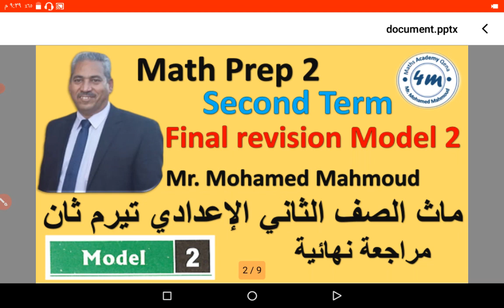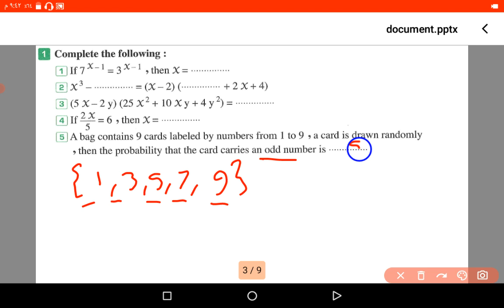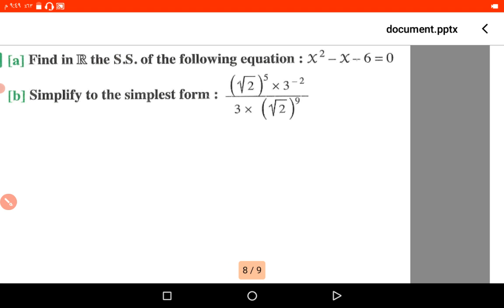02 Math prep 2 final revision model 2 ماث تانية اعدادي مراجعة نهائية حل امتحانات المعاصر موديل 2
Prep 2 Math final revision model 2
ماث تانية اعدادي التيرم الثاني حل امتحانات المعاصر نماذج الوزارة موديل 2